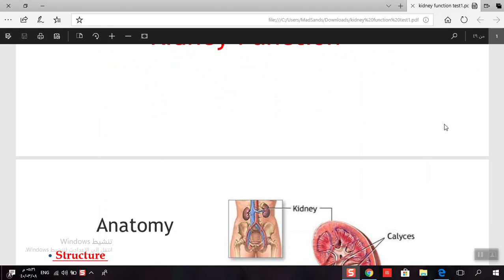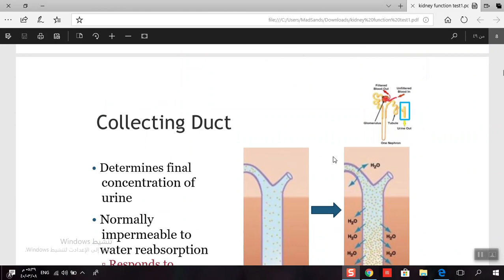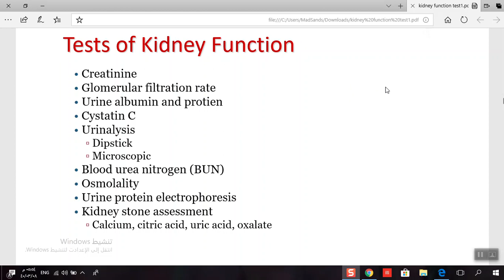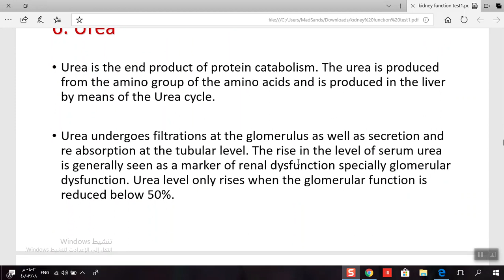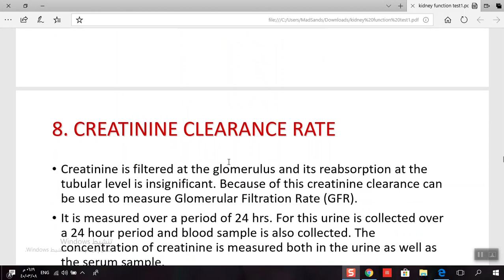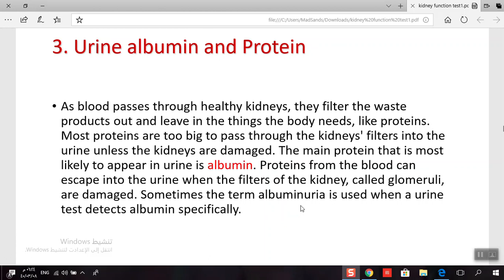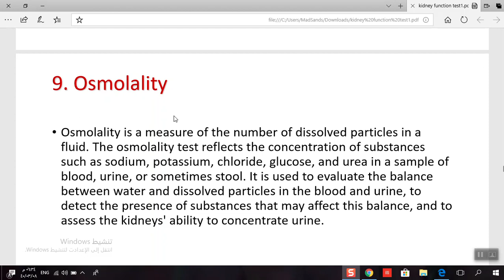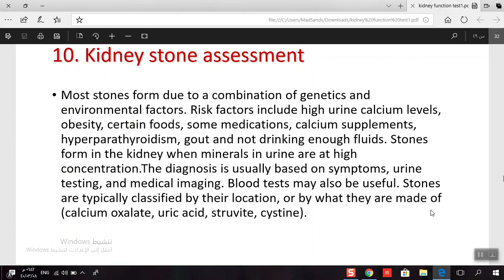clinical 2 kidney 1